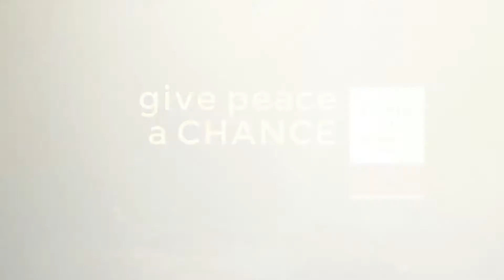Why is peace so hard to find?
If asked what they want most in life most people would probably answer "to be happy." However, what the human heart truly longs for is deeper than happiness, we long to be at peace -  at peace with who we are and what we have.

Despite our immense longing for peace it seems unattainable. So often we are concerned with what we are lacking and how we compare to others that if often seems nearly impossible to be at peace.

So how can one find peace in our modern world? Humility.
Humility produces contentment in our lives and frees us from the constant worry of what we are "lacking" and how we appear in the eyes of others.

In his new book, The Power of a Humble Life, author Richard Simmons explains how cultivating a life of humility leads to discovering that which we all long for - true peace.